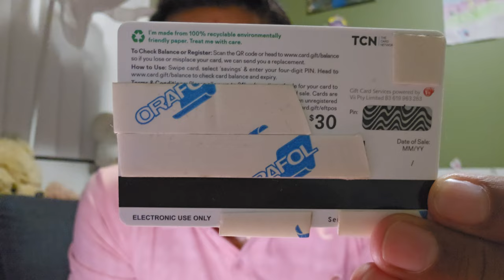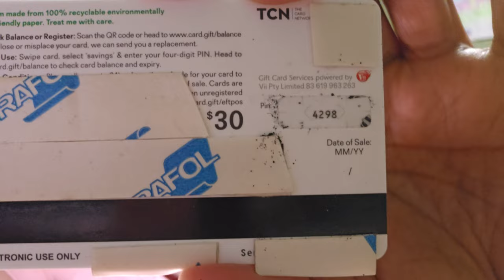Winning Lucky Number Revealed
godblessyou god